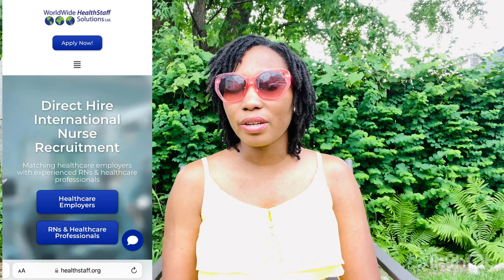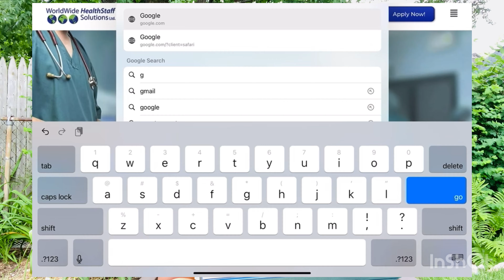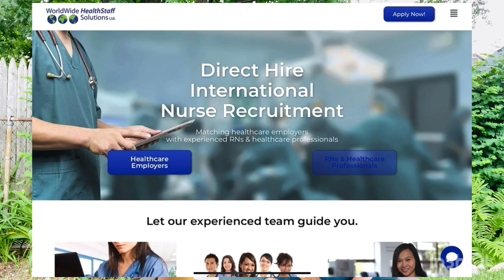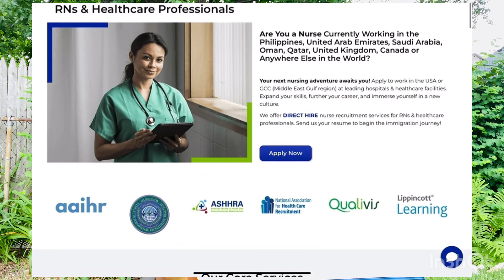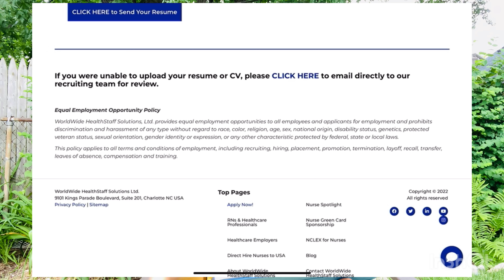HOW TO WORK AS A NURSING ASSISTANT/ CARER/ CNA IN USA| STEP by STEP APPLICATION| GREEN CARD|NO IELTS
Nursing Assistants, this Company this Hiring Now!!! Apply now, Green card is at stake. You can apply as a Nurse or as a Nursing Assistant.  No IELTS, No fees. This is the Step by Step Application Process.

Did you School in Ghana? Do you Live in Ghana or outside Ghana? Are you trying to get your documents to work in America? USRN PATHWAY CONSULT is here for you, USRN  Pathway Consult is a consultancy Firm established to help ease your USA transitioning process, we will help you  to achieve that American dream of yours, we take away the stress of bureaucracy, paper work, long processing times  by coaching, guiding and providing you with all your required documents in a timely manner while on your USRN journey 🇺🇸. My Team and I have the solution to that hindrance between you and your American dream. Trust us to take you there.